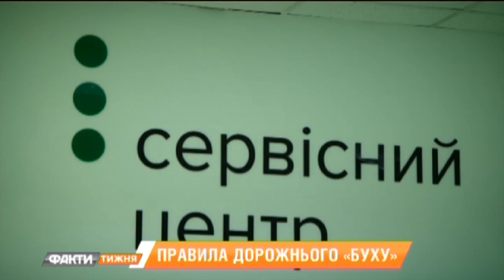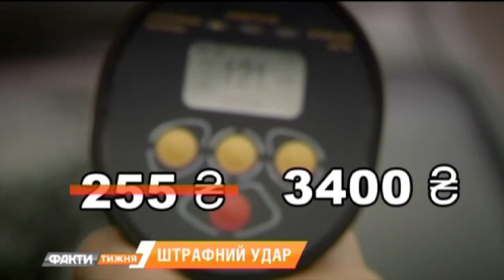Каста неприкасаемых водителей. Почему vip-водители не несут никакого наказания. Факти тижня, 19.11